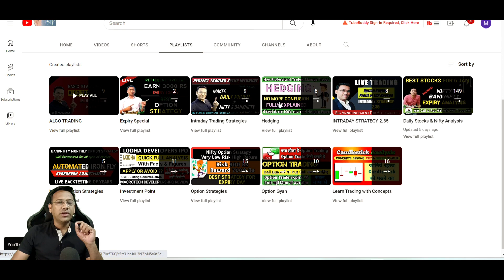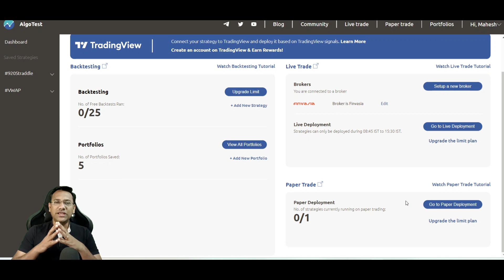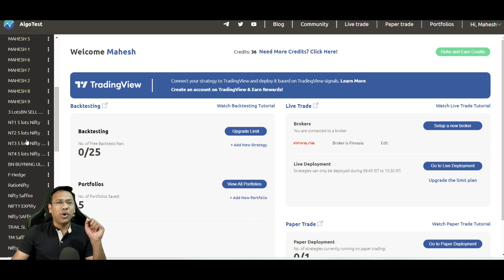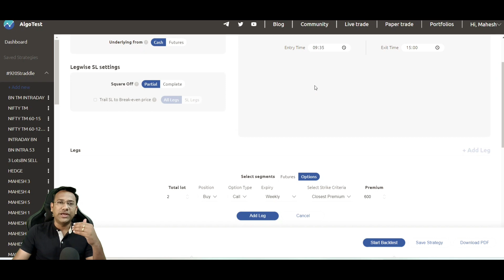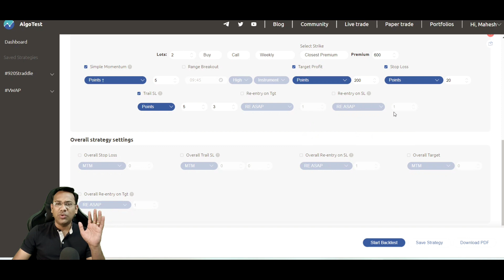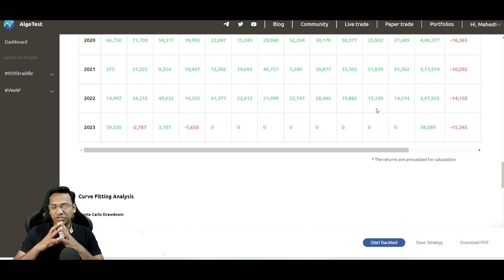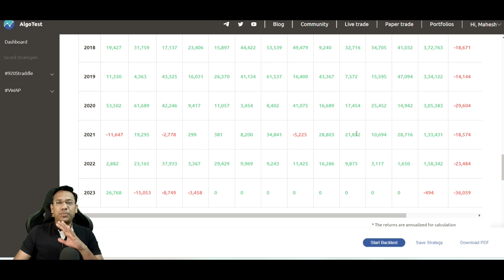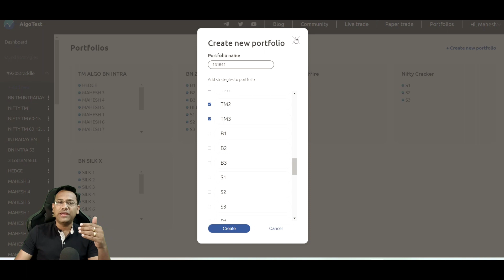How to create ALGO Trading Strategies || Algo strategies for options trading | Intraday Algo trading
OR
🎯 INTRADAY MASTER TRADING COURSE & SNIPER PROGRAM 🎯
DOWMLOAD OUR APP TO LEARN DAY TRADING

This contains
Algo trading course
algo trading strategies
algo trading platforms
how algo works
algo intraday trading
how to deploy algo
intraday algo option strategies
automation in trading
algo trading course for intraday
option selling algo strategies
option buying algo strategies
algo trading in india
live algo trading
auto buy sell signals
trademaster algo strategies
trademaster edutech 2.35 strategy
live algo deployment
capital requirement in algo trading
algo trading scam
algo trading results
algo trading for retailers